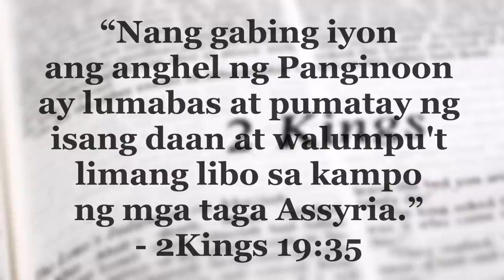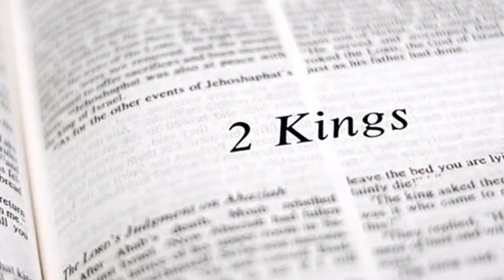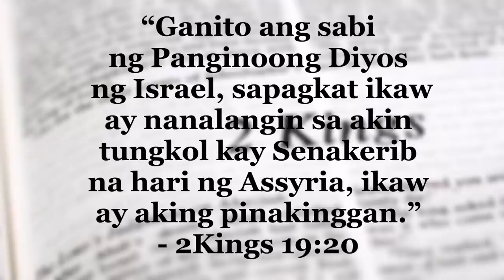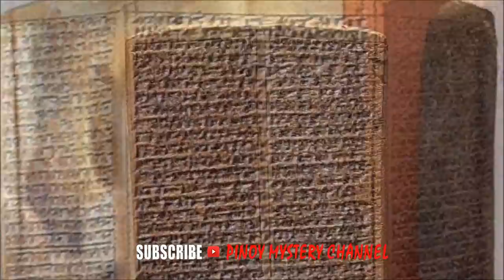BIBLE MYSTERY: Isang Anghel Laban sa 185,000 Sundalo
SAMAHAN ANG PINOY MYSTERY CHANNEL UPANG BIGYANG KABULUHAN ANG MGA NAPAKA LALIM NA MGA PAKSA SA MUNDONG IBABAW. SURIIN AT PAGARALAN NATIN MGA KAGANAPAN NOON AT NGAYON GAMIT ANG THEOLOGY, PSYCHOLOGY AT AGHAM UPANG LINAWAIN ANG MGA KABABALAGHAN AT MISTERYO. SA MABUTI NATING MENSAHE AY SANA MABAGO ANG TAKBO NG BUHAY PATUNGO SA KAPAYAPAAN AT KABUTIHAN.